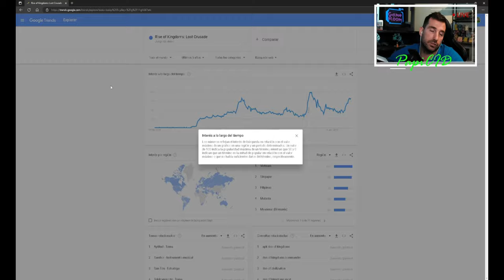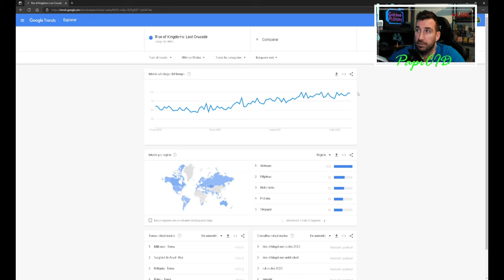SE Muere ROK - Vamos a analizar si la gente deja el juego - Rise of Kingdoms en español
Objektivo Suscriptores
66% . 1.33K/2K

El juego cada vez mete mas cosas para P2W y deja fuera a los F2P.
Vamos a mirar si la pierde Lilith jugadores por ese cambio.